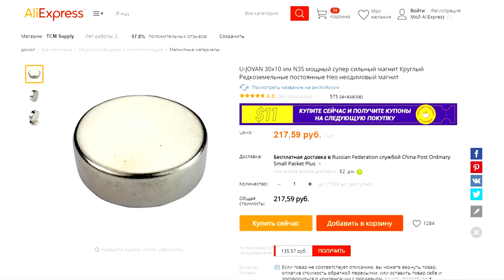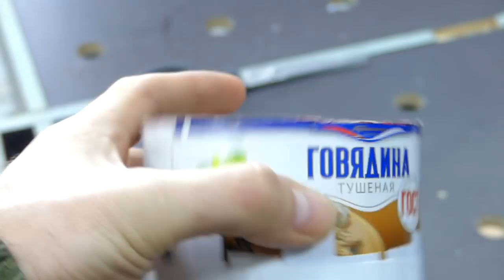Cool homemade product! Make such a device for yourself!